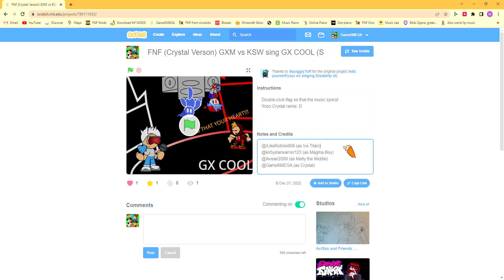FNF Crystal Verson GXM vs KSW sing GX COOL Sonic Cool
YOOO CRYTSAL @tilt09-outdated @AviJaxDal (idk why it ain't working) @TheSuperHumanHimself